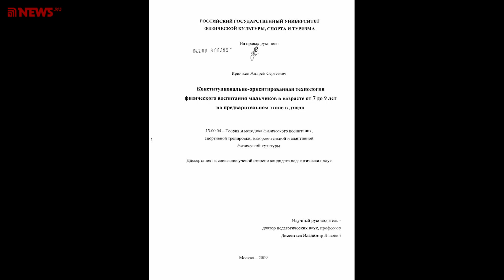Биатлон 2021. Профессор Гибадуллин и Анатолий Хованцев прокомментировали интервью Андрея Крючкова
Анонс интервью Анатолия Хованцева для NEWS.ru и отзыв профессора Илдуса Гибадуллина к интервью аналитика ЦСП Андрея Крючкова.

ali-kurgal @ yandex.ru